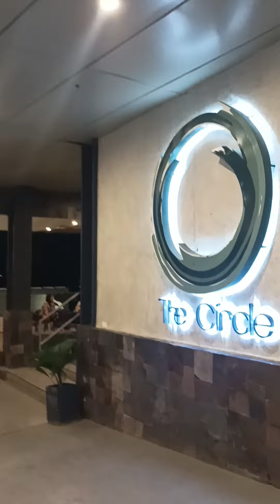happy 64th Birthday owa